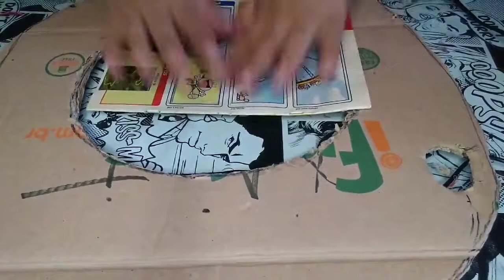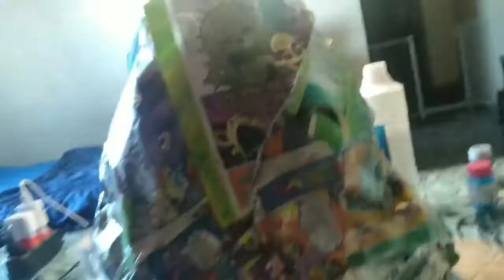COMO FAZER O CHAPÉU SELETOR DO HARRY POTTER 🎃 ( cosplay para todos )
👤 FACEBOOK : anime 2day YouTube

📽️Kwai: chris_lobo_

Obrigado pela audiência , tchau 😉